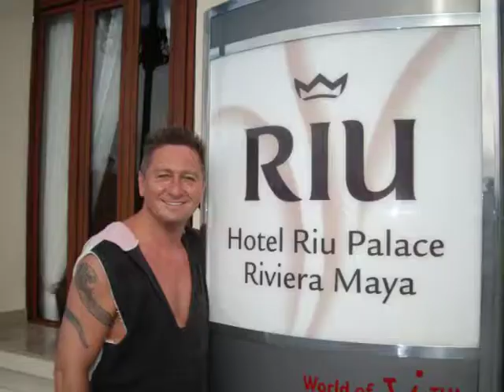Reisebüro Fella Hammelburg Hubert Fella im E Center Online Reisebüro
Reisebüro Fella Hammelburg Hubert Fella im E Center Online Reisebüro - Videos Filme Reisebüro Fella in Hammelburg @ Tel.
Das Internet Reisebüro Fella ist die Alternative zum klassischen Reisebüro. Oft findet man Internet Reisebüros auch unter der Bezeichnung Online Reisebüro mit super tollen Angeboten Kreuzfahrten Lastminute Mietwagen Hotels Flüge uvm. Das Internet Reisebüro finden Sie, wie der Name schon sagt, im Internet. Dabei ergeben sich im Vergleich zum klassischen Reisebüro immense Vorteile für Sie wir sind auch von 09.00 bis 18.30 Uhr im Reisebüro im E-Center in Hammelburg für Sie da. Das Internet Reisebüro hat rund um die Uhr, 24 Stunden, von Montag bis Sonntag für Sie geöffnet. Sie sind also nicht mehr an die Öffnungszeiten gebunden und müssen während Ihrer Mittagspause oder nach der Arbeit noch in das Reisebüro Ihrer Wahl hetzen.